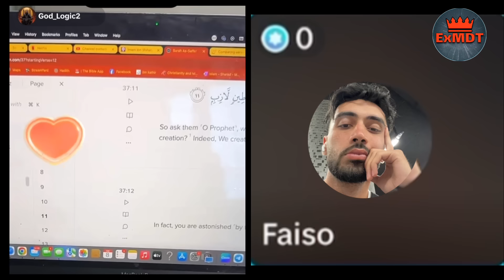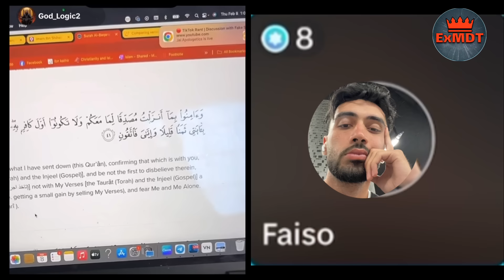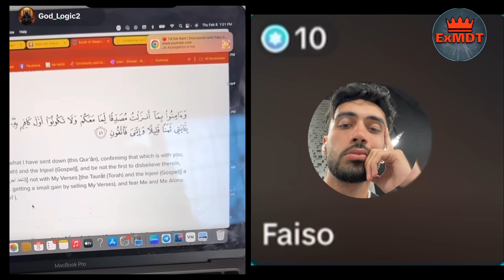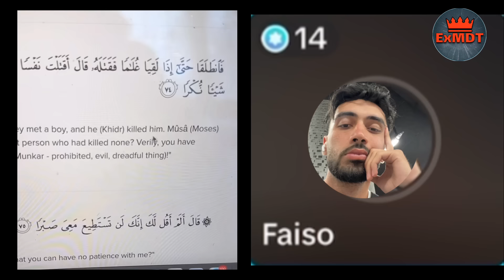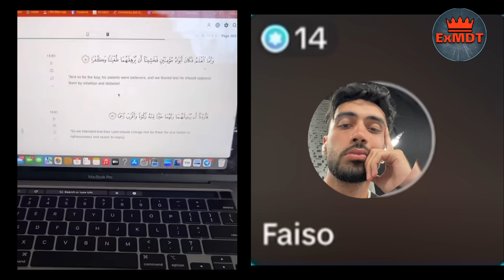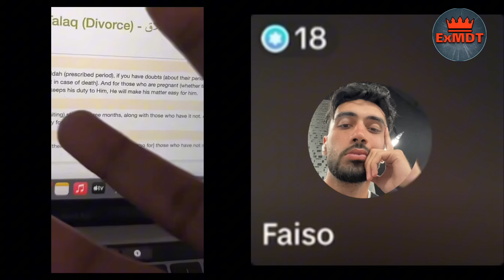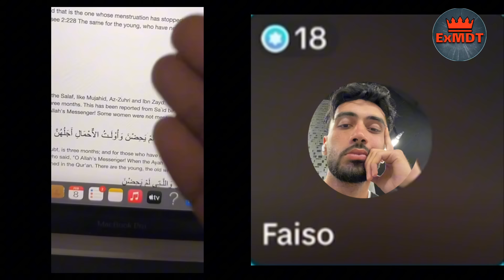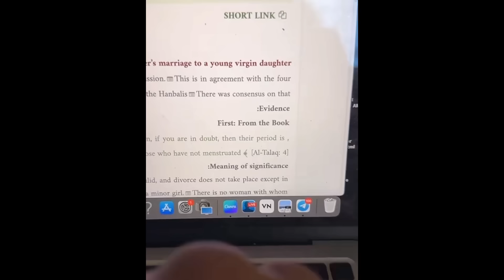I don’t know much about my religion but no one can answer my question-Godlogic and abdool